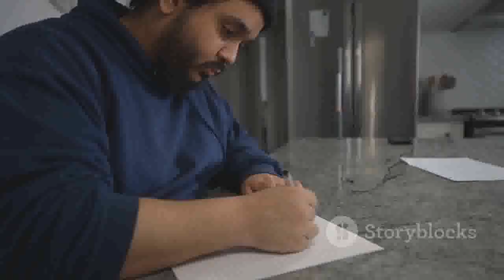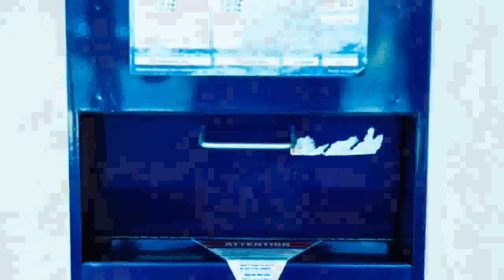🏠 Steps To A Thriving Home-based Business That Actually Works 🌱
Home-based business that actually works - Are you ready to discover a Home-based business that actually works? In this video, we will guide you through proven strategies and real-life success stories that show how you can turn your home into a profitable business. Whether you're looking for financial freedom, more time with your family, or a way to escape the 9-to-5 grind, this home-based business opportunity could be the answer you've been searching for.

We'll cover essential tips, innovative ideas, and the tools you need to succeed in a Home-based business that actually works. Learn how to get started, avoid common pitfalls, and maximize your earnings from the comfort of your own home.

Don't miss out on this chance to change your life!

Topics Covered in This Video:

    Introduction to a Home-based business that actually works
    Step-by-step guide to starting your home-based business
    Real success stories and testimonials
    Essential tools and resources for home-based entrepreneurs
    Tips for maximizing your profits

Like this video and share it with anyone who might benefit from a Home-based business that actually works.

💼 How To Start A Home-based Business That Actually Works 💵
📈 Top Tips For A Home-based Business That Actually Works 🌟
🔥 Secrets To A Successful Home-based Business That Actually Works 💰
🚀 Launch Your Home-based Business That Actually Works Today! 🌟
🏠 Proven Strategies For A Home-based Business That Actually Works 📈
💡 Innovative Ideas For A Home-based Business That Actually Works 💼
👨‍💻 How I Built A Home-based Business That Actually Works 🏠
📊 Essential Tools For A Home-based Business That Actually Works 🛠️
💸 How To Make Money With A Home-based Business That Actually Works 💵
🏆 Success Stories: Home-based Business That Actually Works 🎉
🎯 How To Find A Home-based Business That Actually Works 🔍
🏠 Turn Your Passion Into A Home-based Business That Actually Works ❤️
🌐 Online Home-based Business That Actually Works 💻
🔑 Key Steps To A Home-based Business That Actually Works 🚀
🌟 Insider Tips For A Home-based Business That Actually Works 💼
💡 Creative Home-based Business That Actually Works Ideas 🎨
👩‍💼 How To Grow Your Home-based Business That Actually Works 🌱
📈 Maximize Profits In Your Home-based Business That Actually Works 💸
🎉 Celebrating Success: Home-based Business That Actually Works 🏆
🔥 Hot Trends In Home-based Business That Actually Works 📊
🌐 Ultimate Guide To A Home-based Business That Actually Works 📘
🏠 Building A Home-based Business That Actually Works From Scratch 🛠️
💡 Innovative Solutions For A Home-based Business That Actually Works 🧠
📊 Analyzing A Home-based Business That Actually Works 📈
🎯 Targeting Success With A Home-based Business That Actually Works 🎯
🚀 Fast-Track Your Home-based Business That Actually Works 🌟
💼 How To Create A Home-based Business That Actually Works 💡
🌟 Proven Home-based Business That Actually Works Models 📈
📈 Increase Sales In Your Home-based Business That Actually Works 💸
🎉 Success With A Home-based Business That Actually Works 🏆
💼 Home-based Business That Actually Works: Real-Life Examples 👨‍💼
🔥 Boost Your Home-based Business That Actually Works 📊
🚀 Home-based Business That Actually Works: Start Today! 🌟
🏠 Top Strategies For A Home-based Business That Actually Works 📈
📈 A Beginner's Guide To A Home-based Business That Actually Works 📘
🌟 Transform Your Life With A Home-based Business That Actually Works ✨
🔑 Home-based Business That Actually Works: Key Tips 🔍
💼 From Zero To Hero: Home-based Business That Actually Works 🏆
📊 Making It Big With A Home-based Business That Actually Works 💸
🎯 Mastering A Home-based Business That Actually Works 🎯
🚀 Your Blueprint For A Home-based Business That Actually Works 🌟
🏠 Home-based Business That Actually Works: My Journey 🛤️
💡 Creative Ways To A Home-based Business That Actually Works 💼
📈 Achieving Success With A Home-based Business That Actually Works 🌱
🔥 Why A Home-based Business That Actually Works Is The Future 📊
🏆 Celebrating Home-based Business That Actually Works Success 🎉
📊 Home-based Business That Actually Works: What You Need To Know 📘
🌐 Navigating A Home-based Business That Actually Works 💻
🏠 Build Wealth With A Home-based Business That Actually Works 💰